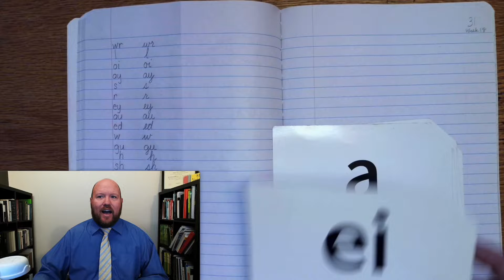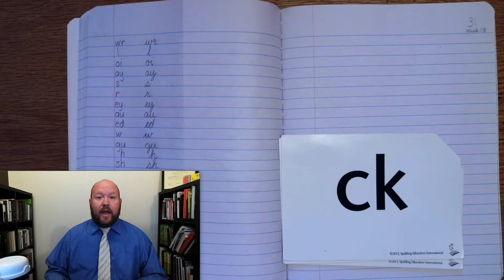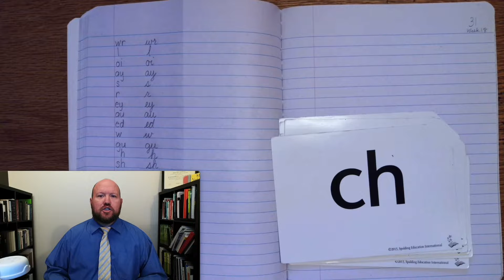5th-Grade Spelling - Week 18 Day 2 - Phonograms